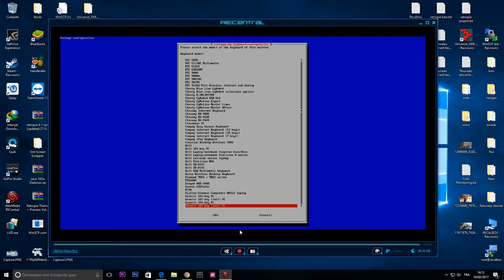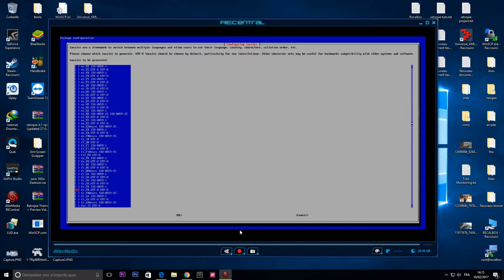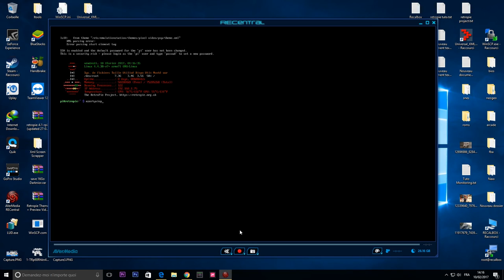[Tuto] Retropie Clavier FR [Raspberry Pi]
Un tuto en retard par rapport a l'avancement de l'image mais je me suis rendu compte tardivement que mon clavier étais en QWERTY alors voici comment mettre le clavier en AZERTY (Francais - FR) sur votre Retropie :)

Lien de l'image Retropie prête a être utilisé (n'integre pas la dernière modif du clavier en FR)  :

Liens vers les programmes utilisés